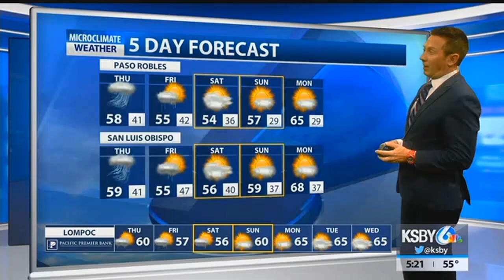Rain returns Thursday and there are concerns about potential debris flow